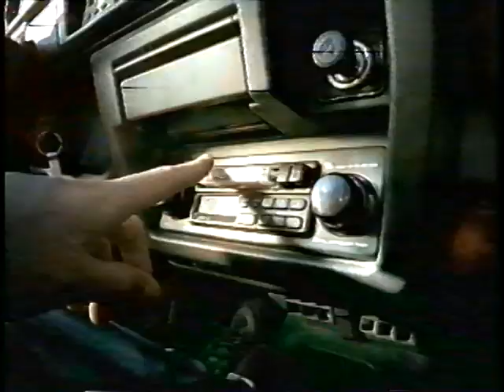Comercial "Alo PCS" Chile, con Benjamín Vicuña